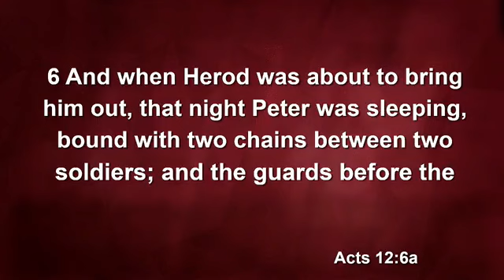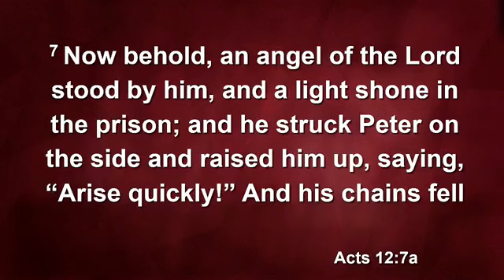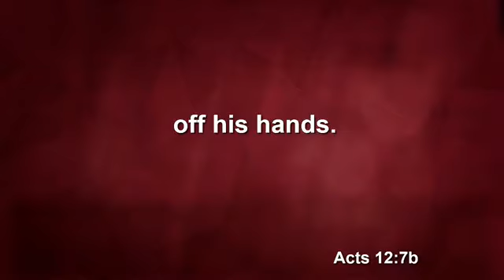Apostle Mack preaching in Mobile, Al @ The Glory Place